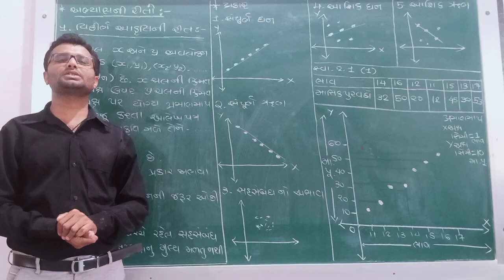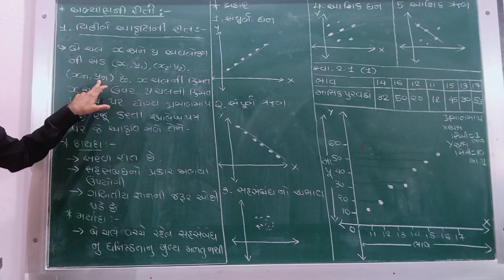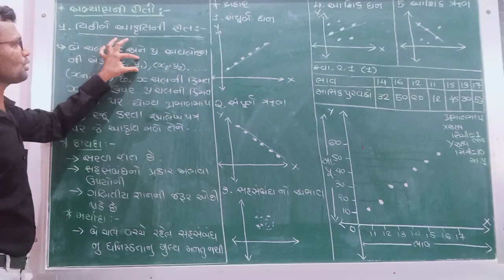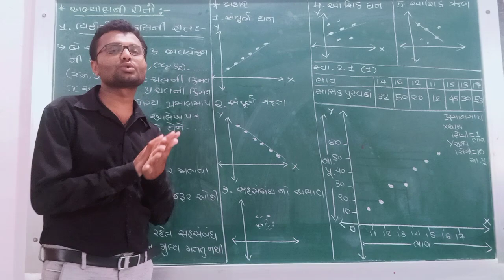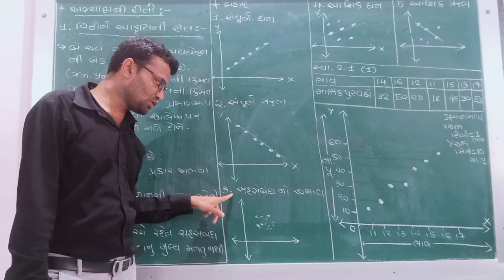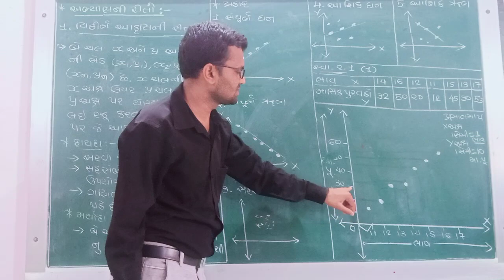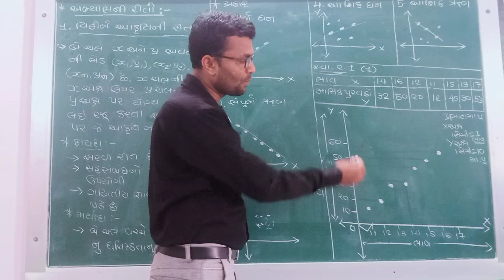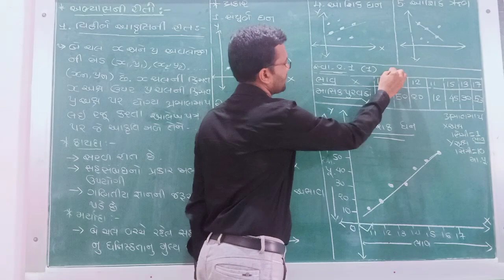Pragati classes morbi2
Jayesh makvana
વિષય :આંકડાશાસ્ત્ર
Ch. :2સુરેખ સહસંબંધ
Lec. :2